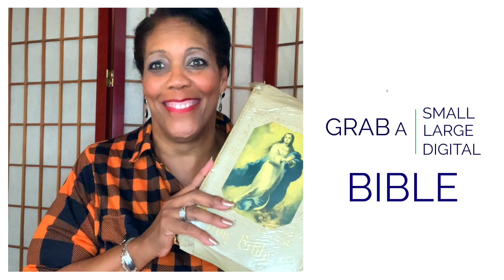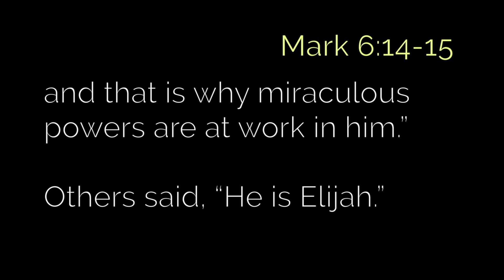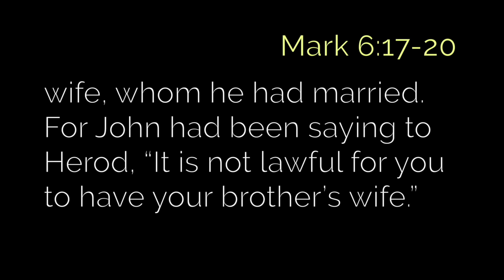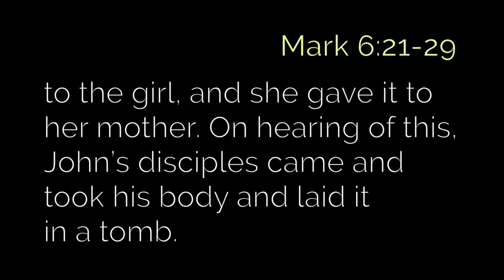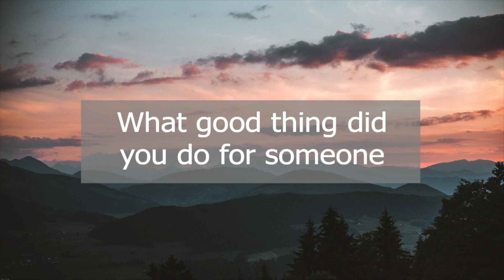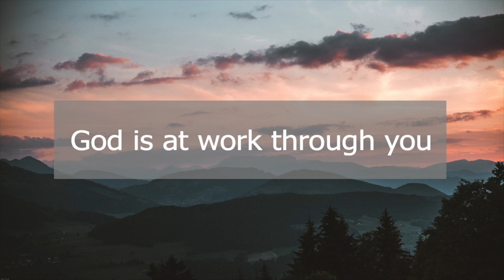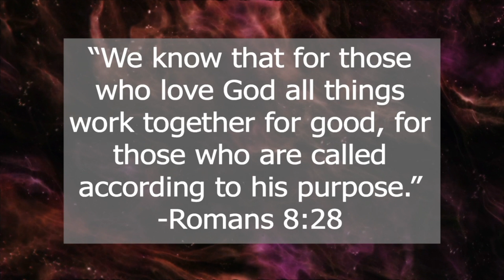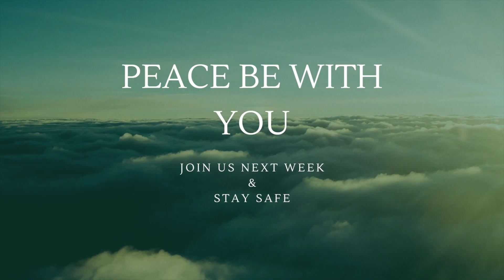SLCC Sunday Service "The Beheading of John the Baptist"